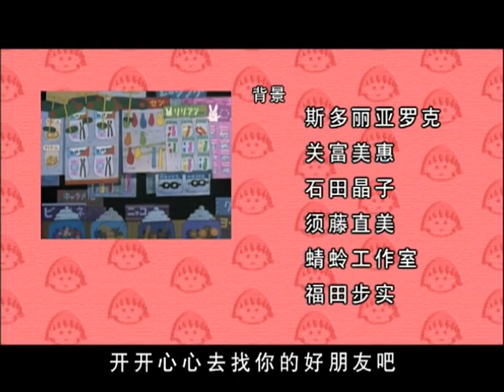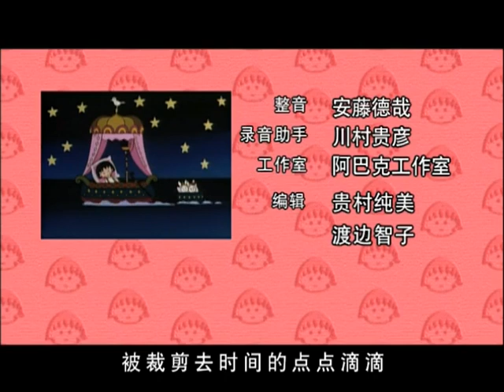櫻桃小丸子 #684 友情的压花／警惕台风